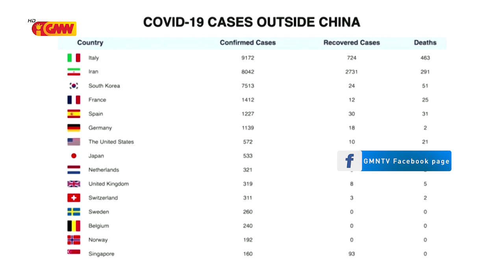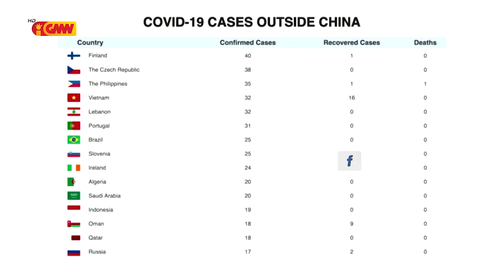Sidadaun sira ne'ebe mak fila husi Estranjeiru Obrigatóriu tama Kuarantina